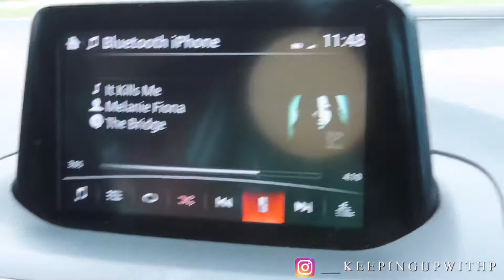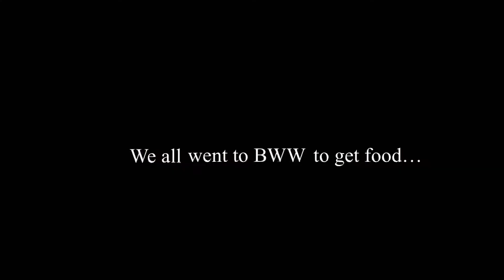Week In My Life Vlog | Took A Trip To My Old College | Greek Life | Biggest College Party | AKA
Hey Loves!! Ya girl P is back with another video and of course its a road trip back to the college I graduated from for a big epic party!

SUBSCIBE 💕

BUSINESS INFO:

Shop Poshhh Accessory Boutique for your latest, luxurious, stylish and affordable accessory pieces 💕💕⬇️⬇️⬇️💕💕

Uploading Schedule: I'm trying to get back on a constant schedule so bare with me you all!!! But I will be trying to upload as much as I can! I'll have a set schedule for you all soon!!